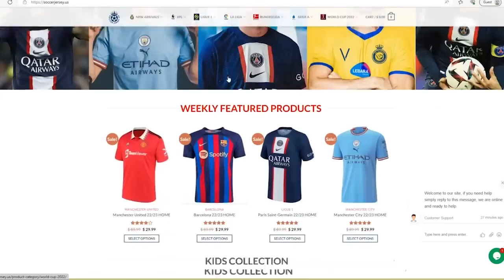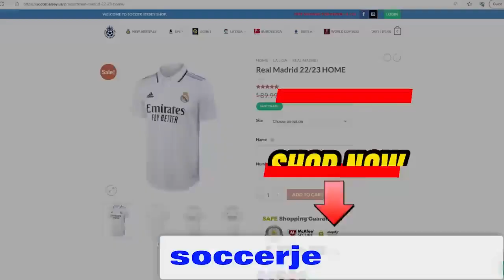Peru vs Argentina 2023 Highlights